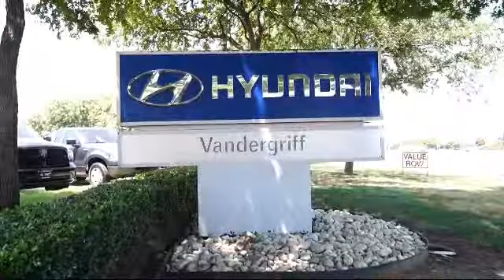2017 Hyundai Santa Fe Sport Sport Utility 2.4 Arlington Mansfield Grand Prairie Dallas Fort Wort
2017 Hyundai Santa Fe Sport Sport Utility 2.4 Stock Number: HG384237 Vin:5XYZU3LB8HG384237.

Vandergriff Hyundai
1120 I-20 West